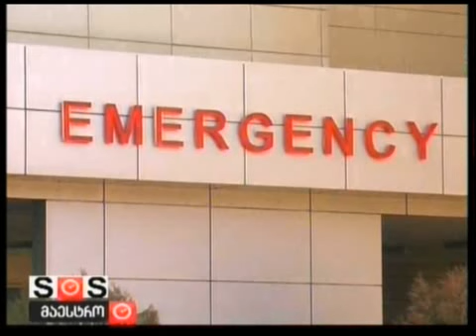14/01/2012 ახალი ამბები 6 საათზე